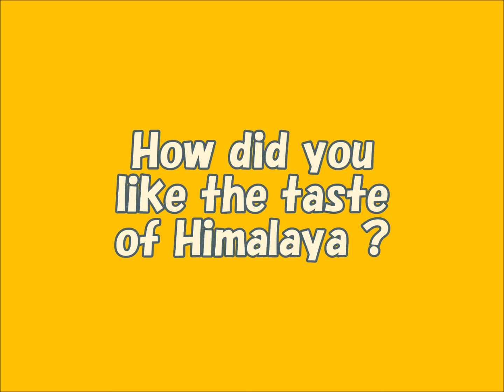Himalayan Tarkali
Just fry green leaves (salted) and taste with curry powder and salt.